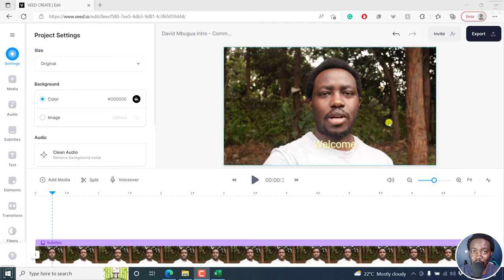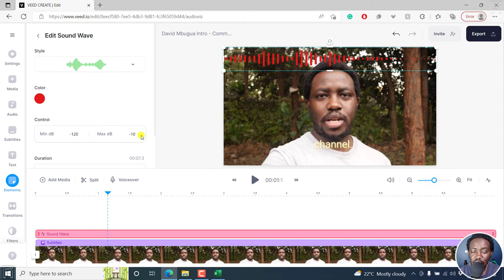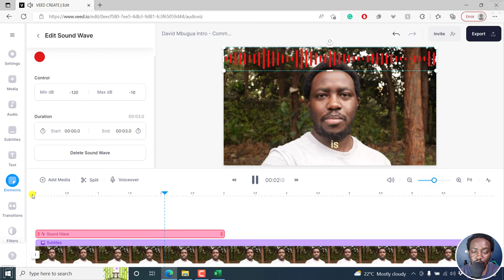How to Add a Music Visualizer Effect to Your Videos in Veed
In this tutorial, I'll show you How to Add a Music Visualizer Effect to Your Videos in Veed.io. 👉 Try Veed.io for Free

Thanks!